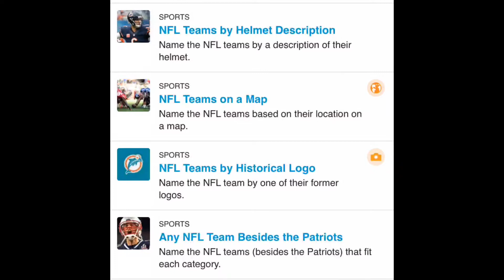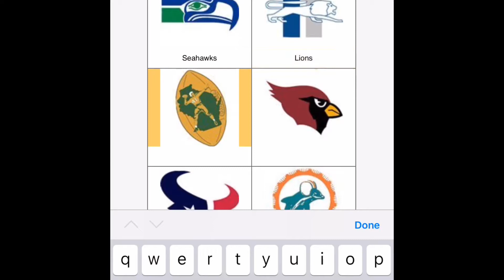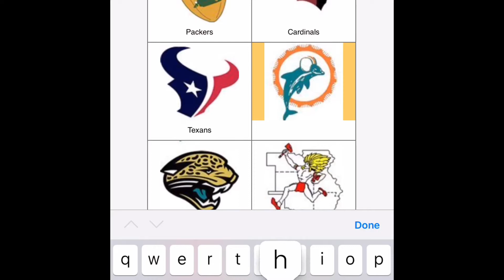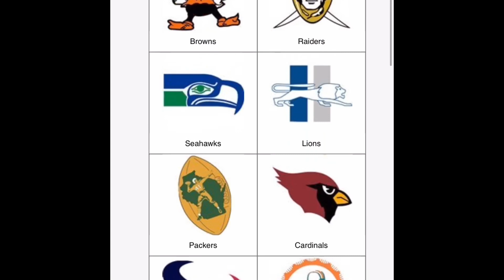Can I Guess Every NFL Team By Their Old Logo